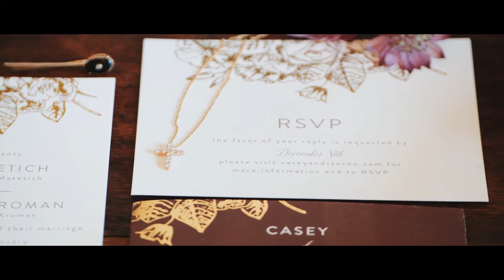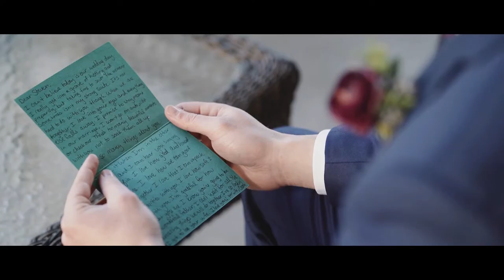A Wedding at Ma Maison | Casey & Steven | PhotoHouse Films | Austin Wedding Videographers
We are a Wedding Videography & Photography company based in Austin, TX but we film & photograph weddings everywhere!

We are so thrilled to share Casey & Steven’s love story film with you! We had so much fun filming their lovely wedding day at Ma Maison! They are such a sweet couple and we really enjoyed getting to know them. Thank you so much to Casey & Steven for choosing us to be a part of such an amazing day! Big Hugs from everyone here at PhotoHouse Films!

Venue: Ma Maison
Planner: Altar Ego Weddings
Cake: Simon Lee Bakery
Catering: Pink Avocado
Florist: Stems Floral Design
Photography: Photo by Betsy
Videography: PhotoHouse Films
Hair/Makeup: Blush ‘N Bangs
Entertainment: Turn Tables over Texas